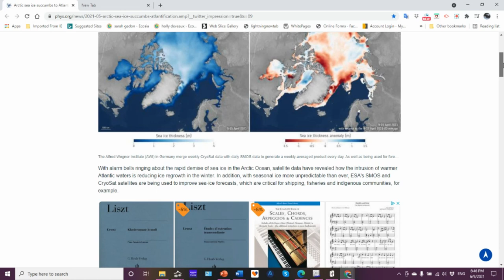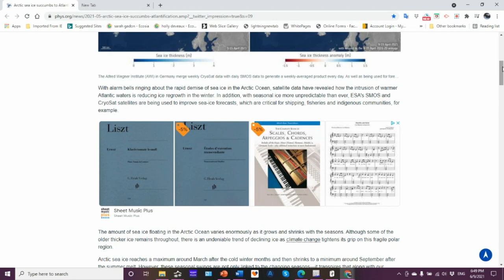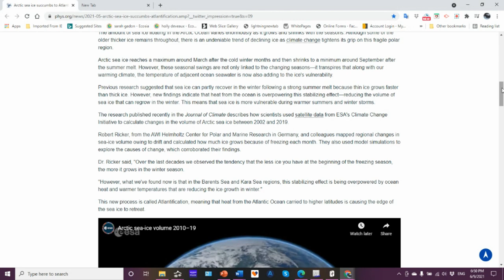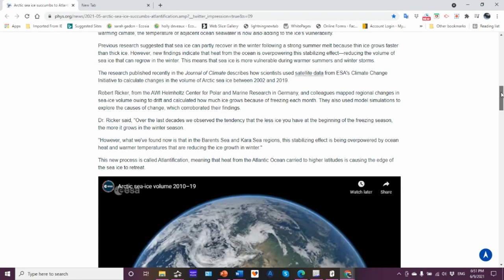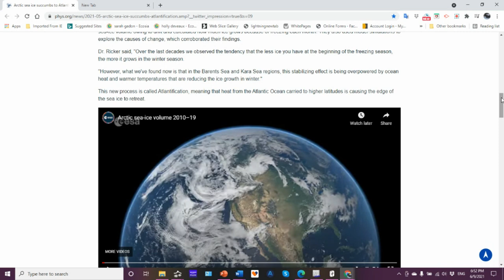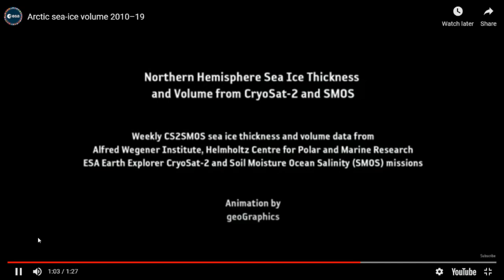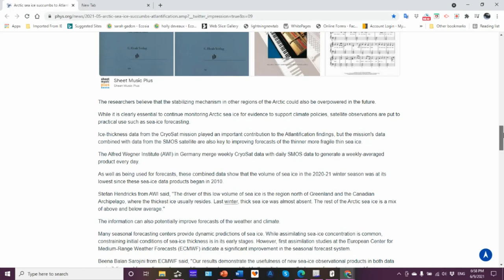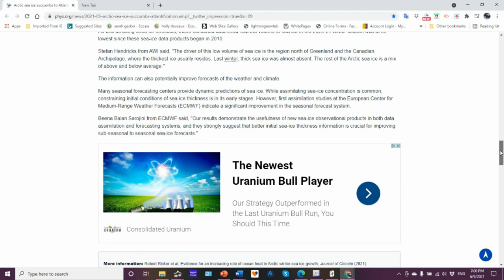Arctic Sea Ice Succumbs to Atlantification